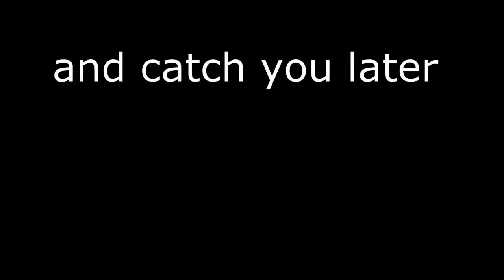PES 2013 PS3 Robbery Compilation